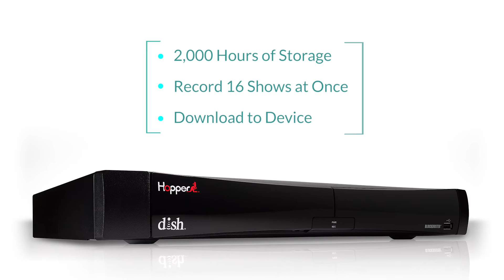2016 DISH Network Review | Satellite TV Service Explained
DISH is our #1 ranked TV provider for 2016, scoring an 8.8/10.
The Hopper DVR is the best DVR option available and the DISH 2-year Price Lock is one of the better TV service promotions available.
See our DISH review & video for more details on packages, pricing, and if DISH service is right for you.